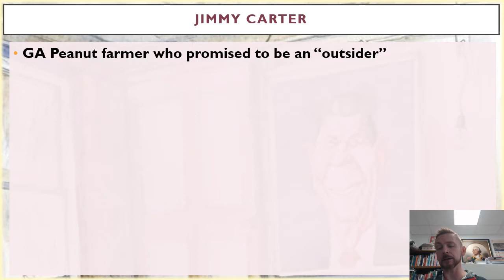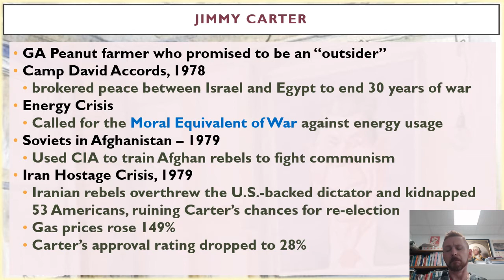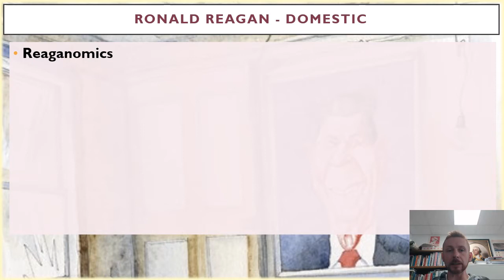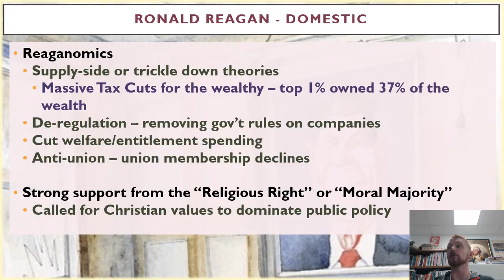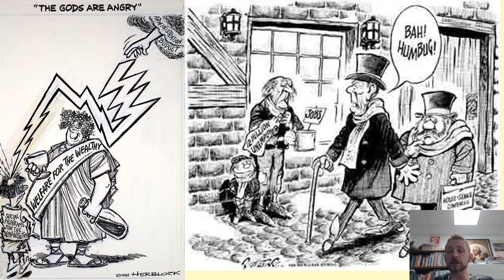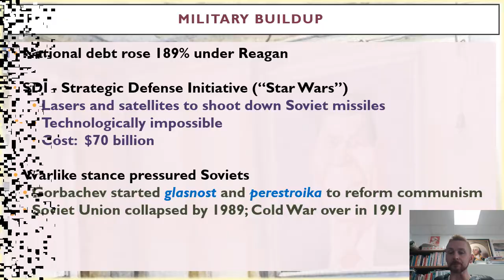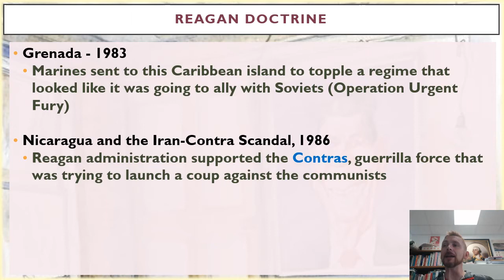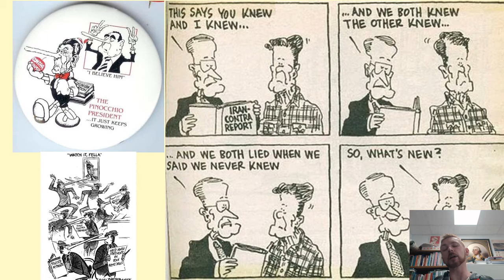30 Morning in America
APUSH, Unit 9, Lecture 30 - Morning in America

After Jimmy Carter's disappointing presidency, Ronald Reagan promises to return Americans to a renewed sense of hope. Reagan policies exacerbate income inequality and plunge the U.S. into a new set of foreign scandals without diminishing the popularity of the Teflon President.